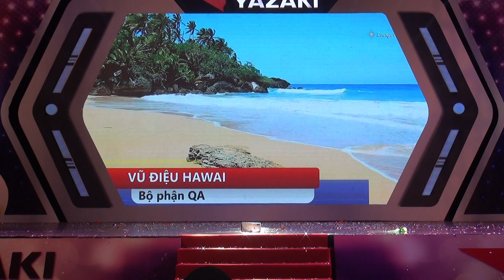VŨ ĐIỆU HAWAII HD CÔNG TY TNHH YAZAKI HAIPHONG VIETNAM (YHV) 21.10.2018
CÔNG ĐOÀN VÀ CÔNG TY TỔ CHỨC NHẠC HỘI CHÀO MỪNG NGÀY PHỤ NỮ VIỆT NAM 20.10